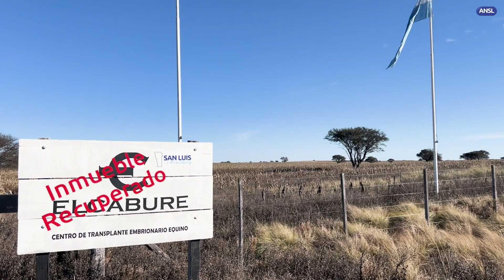Ricardo Bazla y Dario Oviedo en el Campo Recuperado